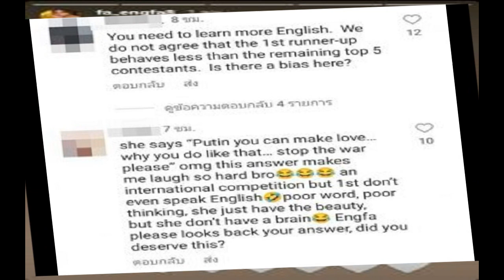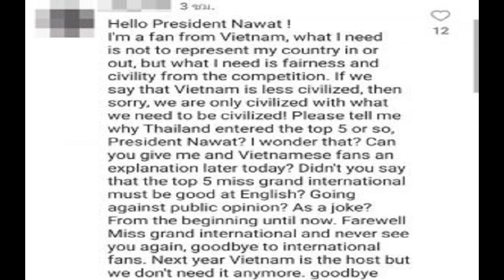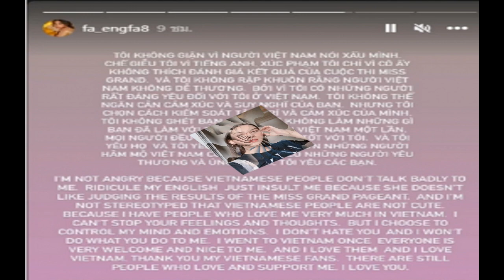หนุ่มลงภาพสาวอุ้มตุ๊กตาแกะ ถามจะไปหาซื้อได้ที่ไหน แต่คนหลุดโฟกัสเพียบ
เรียกได้ว่าเป็นอีกหนึ่งเรื่องราวที่โลกออนไลน์เข้ามาแสดงความเห็นกันเป็นจำนวนมาก หลังเว็บไซต์เน็กซ์แอปเปิล รายงานว่า เกิดกระแสฮือฮาบนโลกออนไลน์ของไต้หวัน หลังมีคนนำภาพหญิงสาวที่เจอบนรถไฟความเร็วสูงขบวนหนึ่งมาโพสต์ โดยเธอนั่งอยู่คนเดียวและอุ้มตุ๊กตาแกะขนฟูฟ่องไว้บนตัก แต่แฟชั่นสุดเปิดเผยของเธอทำหลายคนโฟกัสผิดจุด

เพราะแม้หญิงสาวคนนี้จะสวมใส่เสื้อผ้า แต่สามารถมองเห็นเได้ค่อนข้างชัดเจนจากด้านข้าง ขณะที่คนนำภาพมาโพสต์ถึงกับบอกว่า เขาเห็นเจ้าแกะตัวนี้แล้วคิดว่าลบเกมที่มีอยู่ดีกว่า เขาผ่านด่านนี้ไม่ได้จริง
ขณะที่ชายหนุ่มรายหนึ่ง ผู้ใช้เฟซบุ๊กชื่อว่า 吳子雲 ก็นำภาพดังกล่าวมาโพสต์ลงกลุ่มเฟซบุ๊ก 爆廢公社公開版 ซึ่งมีสมาชิกกว่า 1.2 ล้านคน พร้อมถามว่า ตุ๊กตาแกะตัวนี้ ไม่รู้หาซื้อได้ที่ไหน
ทั้งนี้ ภาพถ่ายดังกล่าวจุดชนวนให้เกิดการโต้เถียงกันอย่างเผ็ดร้อนในหมู่ชาวเน็ต โดยบางคนยอมรับอย่างเงียบๆ ว่า นี่เป็นเหตุผลว่าทำไมฉันมักจะนั่งรถไฟความเร็วสูง ขณะที่บางคนก็ตำหนิว่าชุดของเธอเปิดเผยเกินไป แต่บางส่วนก็เข้ามาถามหาวาร์ปของหญิงคนดังกล่าว